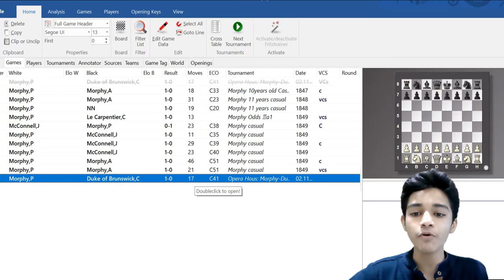Decoding GrandMaster's Mind | Paul Morphy | Game Analysis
Ready to look into GrandMaster's Mind??
Here is The Decoding GranMaster's Mind Series.

In this series i have lots of Games of Well know GMs of The
World and in these videos we will look after the games and analyse them.
Stay Safe!
Play Chess!
For Today i have the Game of the one and only Paul Morphy!
U can check out the whole annotated game here⇊
I have used Chessbase software in the video.
This is a very good software for chess improvement and every dedicated chess player should have this.
U can but this software from Chessbase here⇊

U can but this software from Chessbase India here⇊